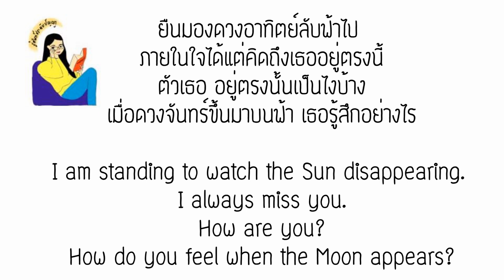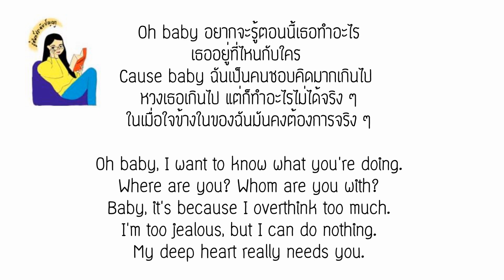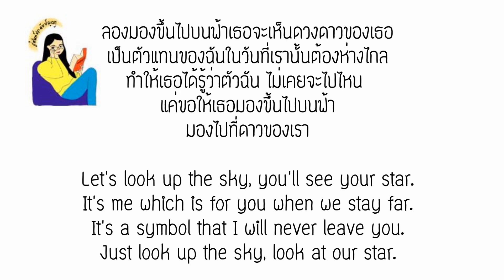English lyrics for Thai song "คนไกล" Patrickananda (Lyric Video by VoBrain แปลเพลง)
เพลง คนไกล
ศิลปิน Patrickananda
1. สินค้าถูกผลิตและจัดส่งโดยบริษัทที่ลูกค้าเลือกซื้อ
3. ตัวอย่างภาพในโพสต์มาจากเว็บไซต์จริง
NOTES:
1. Products will be manufactured and delivered by companies depending which site you choose.
2. You can order through websites only.
3. Examples of pictures are from the real sites.